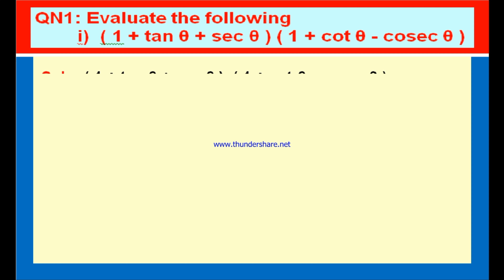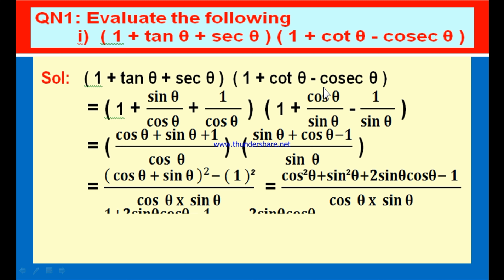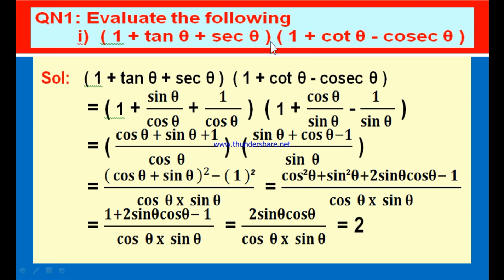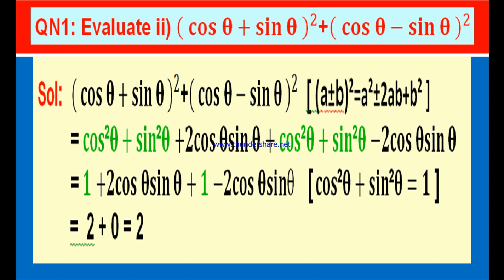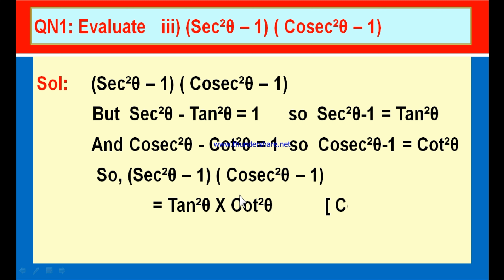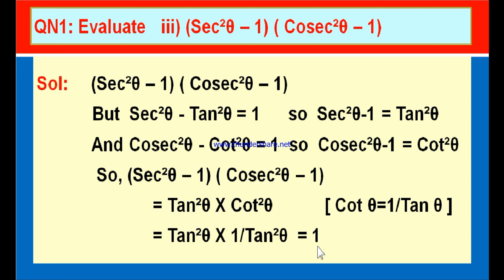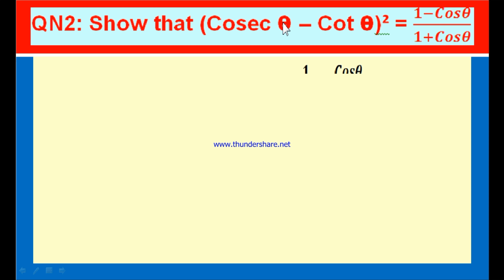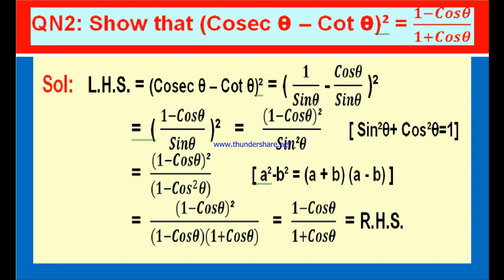AP TS CLASS 10 MATHS ENGLISH MEDIUM TRIGONOMETRY EXERCISE 11.4, PART1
X MATHS ENGLISH MEDIUM TRIGONOMETRY EXERCISE 11.4, PART1
X MATHS ENG MED TRIGONOMETRY EXERCISE11 3 PART1